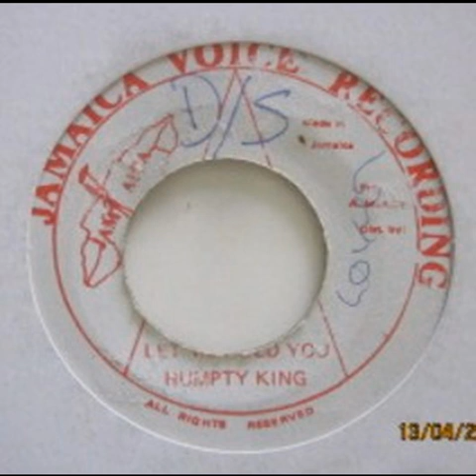Humpty King – Let Me Hold You + Version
7'' Jamaica Voice Recording